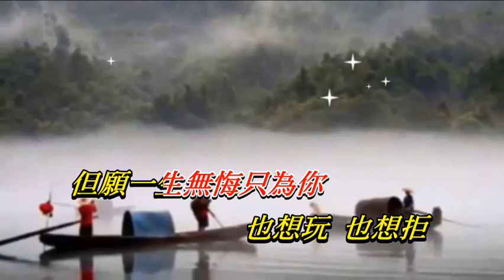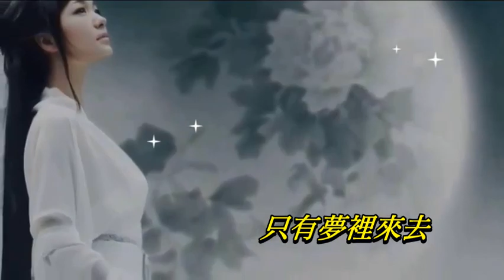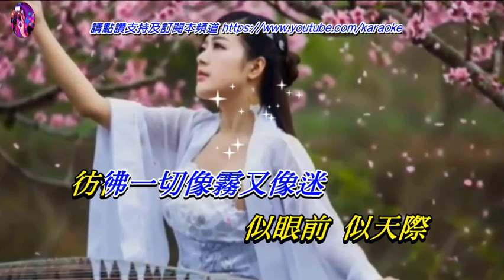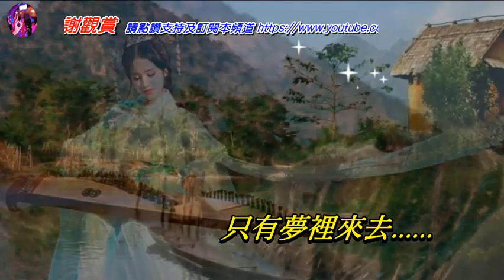只有夢裡來去〈華語〉鄭少秋‧陳松齡〈歌手演唱版〉